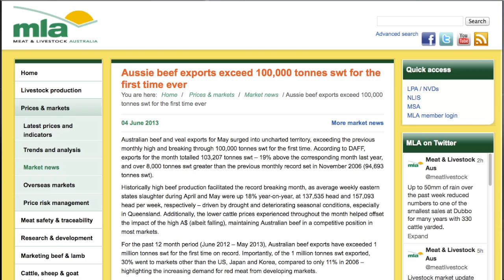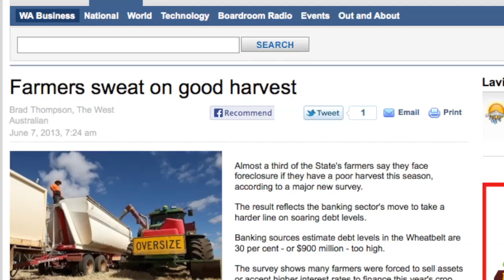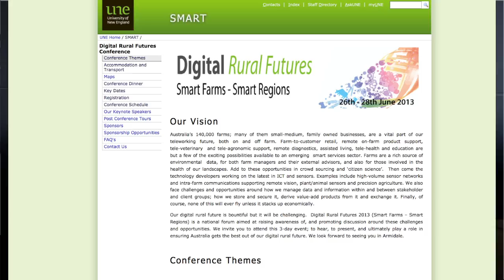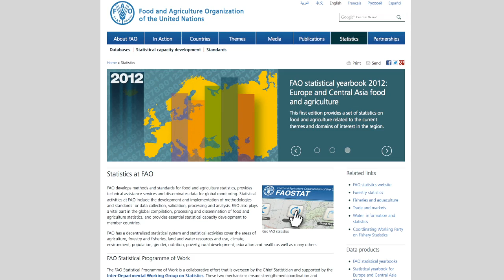DFTV Latest News